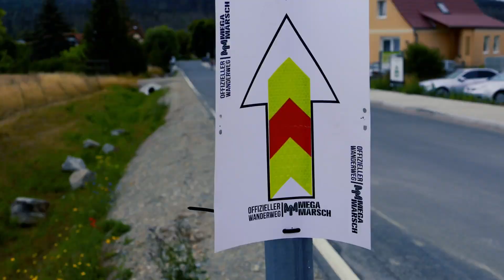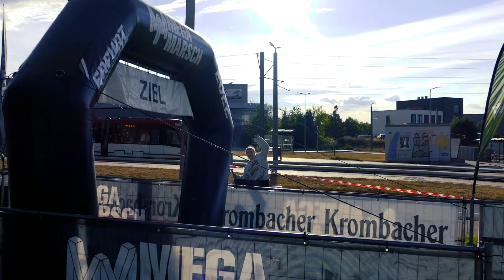Aftermovie Megamarsch 50/12 Erfurt 2022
50km in 12 Stunden rund um Erfurt. Danke an jeden einzelnen, der dabei war und sich der Challenge gestellt hat. Es war mega mit Euch. Wir wünschen Euch viel Spaß mit unserem Aftermovie und freuen uns auf den nächsten Megamarsch mit Euch.